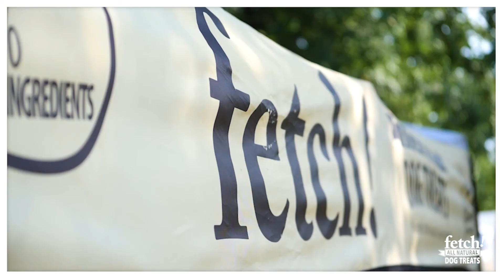2021 FedEx Grant Short